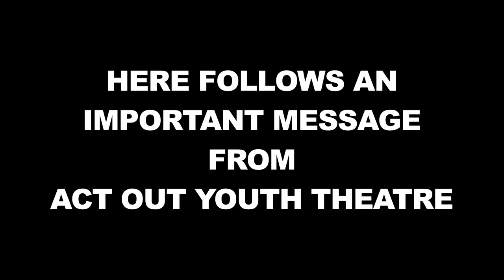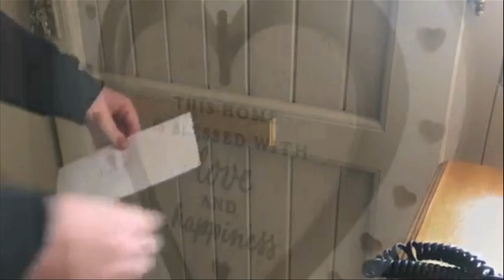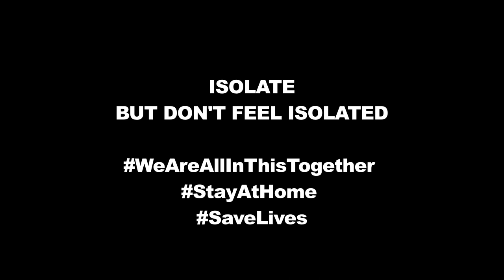Act Out YT WeAreAllInThisTogether Short Film 2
ACT OUT YOUTH THEATRE
Proudly present
WeAreAllInThisTogether – Short Films

Meath's finest youth theatre, Act Out, are proud to premiere their 3 new short films based on the theme - WeAreAllInThisTogether.
Recorded in isolation during quarantine & conceived by some of the fiercest young talent from all over the county, the WeAreAllInThisTogether films chronicle positive stories that have come out of the COVID-19 crisis - telling tales of community spirit; acts of kindness & quality time spent with loved ones.
And these stories are told in the most diverse & creative ways imaginable.

This short is the second of 3 so check out the previous one on the Act Out YT YouTube channel & keep your eyes peeled for the last one over the next few days.

For a limited period, the shorts will also be available on Meath County Council’s Cruinniú na nÓg Youtube Channel as part of the Cruinniú na nÓg Festival.

Open your mind to the positive vibes & Enjoy.
Compiled & Edited by Act Out Team Member - Robert Murphy

More about Act Out Youth Theatre:
Established in 2017, under the Artistic Direction of Facilitator & Actor Anthony Kinahan, Act Out Youth Theatre’s remit is to create quality theatre experiences with young people (12+) in the Meath area.
We are a not-for-profit charity, partnered with Solstice Arts Centre, Navan, & supported by Meath Arts Office.
In the last 3 years, the members of Act Out have produced original, acclaimed plays (Inception & PROJECTions) in the Solstice Arts Centre; Stormed the Púca Festival as Fear Dearg; Had workshops with national experts, like Meath’s own playwright Deirdre Kinahan (The Unmanageable Sisters; Rathmines Road) & Casting Director Louise Kiely (Sing Street; Normal People); Participated in a week-long residential in Kilkenny with youth theatres from all around the country; Had various theatre-trips and much more … & all this on top of usual weekly workshops.
We provide an annual programme of activities, responding to the needs & interests of the young people, & we pride ourselves on our ethos of accessibility, diversity & inclusion.
Our main objective is to nurture the education, social & personal competencies of our young people ensuring our activities are of benefit to the community, in so far as our work reflects local issues & community needs.
We aim to foster partnerships within the community & to advance the arts, culture & heritage of the area with young people at the helm.
Usually our workshops run every Monday at 6.30pm in Dunshaughlin & every Tuesday 2 workshops in the Solstice Arts Centre, Navan, at 6pm & 7.30pm.
We are responding to the current challenges of the lockdown & being adaptable as possible. We have changed our upcoming programming, offering different remote projects & virtual workshops online.